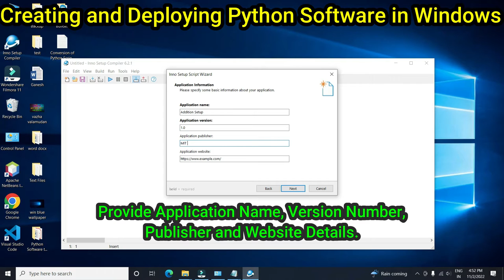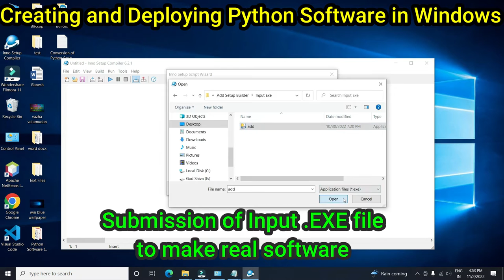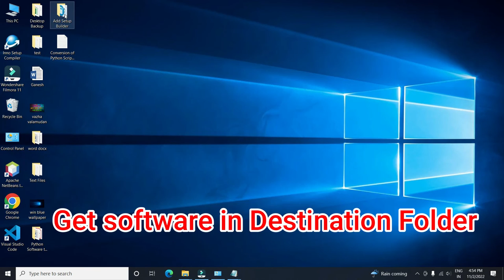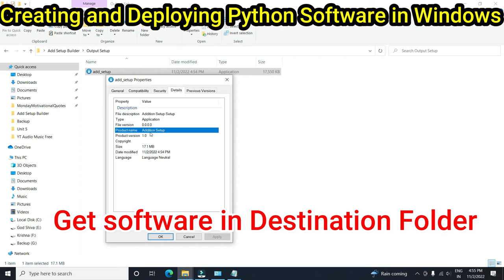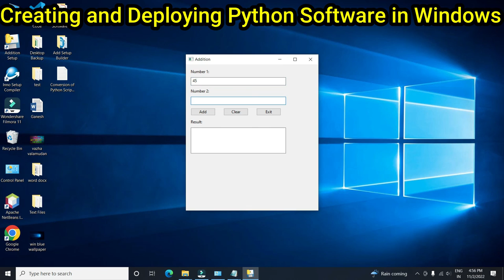Creating and Deploying Python Software in Windows | Inno Setup Python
Creating Installer Python Application | Create Software in Python
     In this tutorial, you will learn how to convert python code to software and deploy it to windows using inno setup compiler with step by step examples. So watch this video fully for clear understanding.